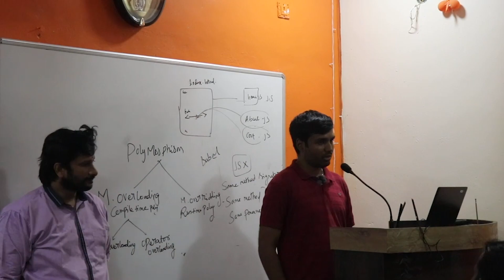Kaashiv Infotech - How to Get a Job as a Network Engineer - What Does a Network Engineer do ?